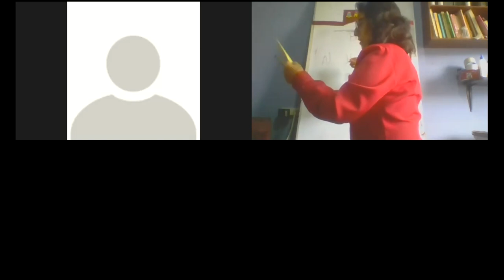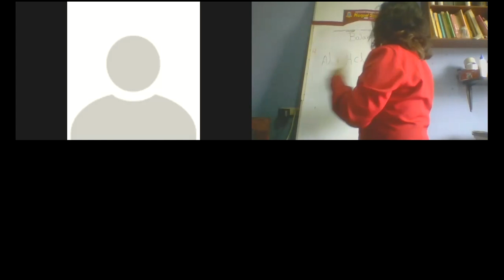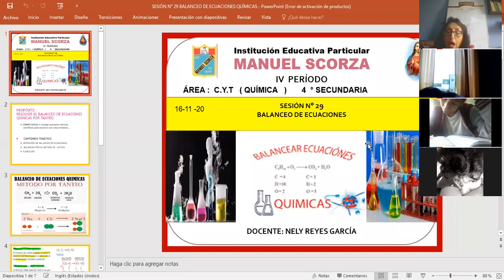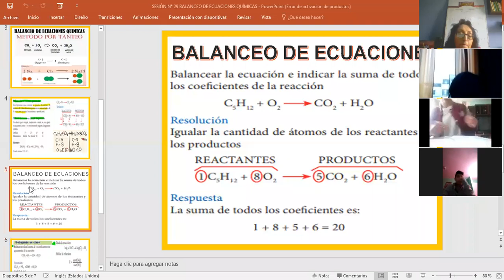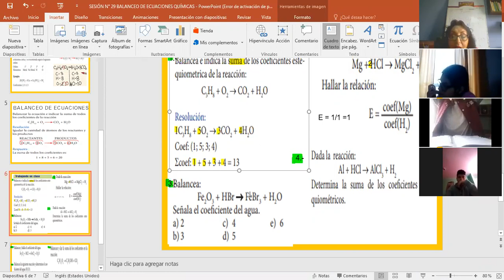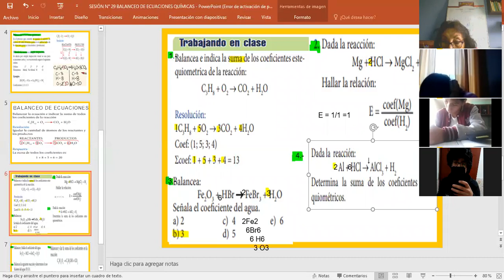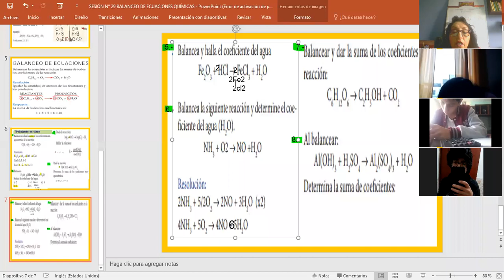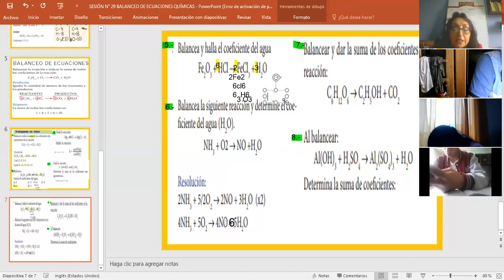16-11-20 BALANCEO DE ECUACIONES QUÍMICAS POR TANTEO